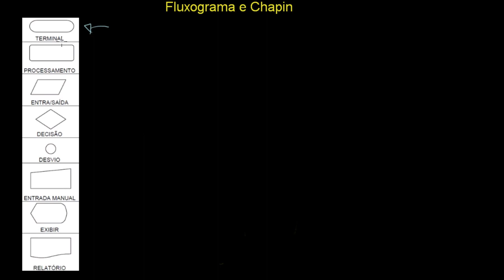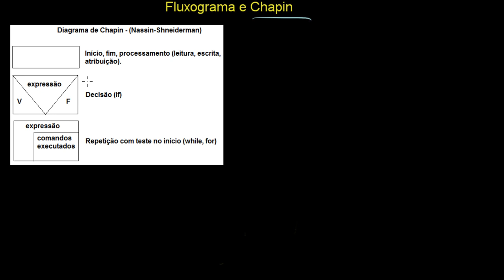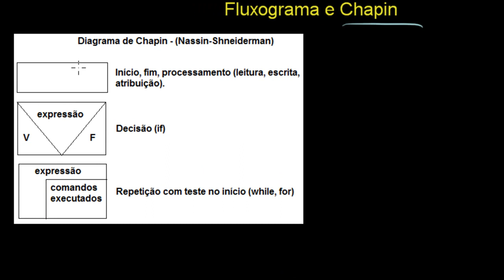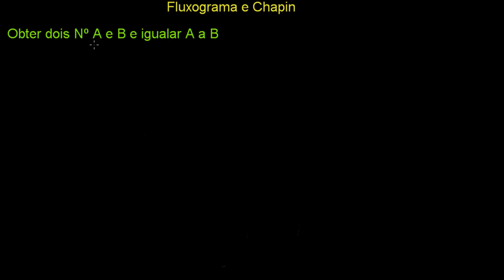14 - Exemplo de fluxograma e diagrama de Chapin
Curso Completo e Gratuito de Lógica de Programação para Traders
Instrutor: Rafael